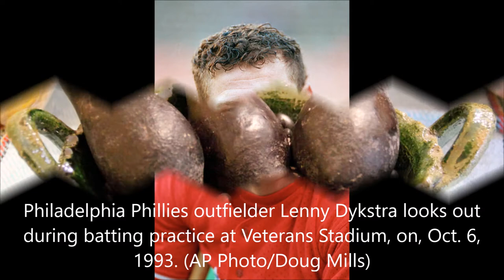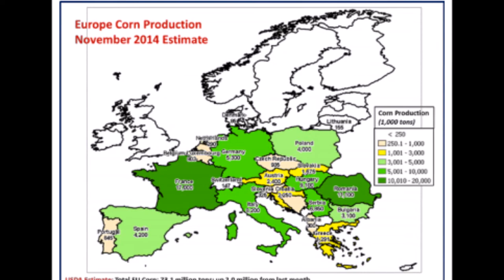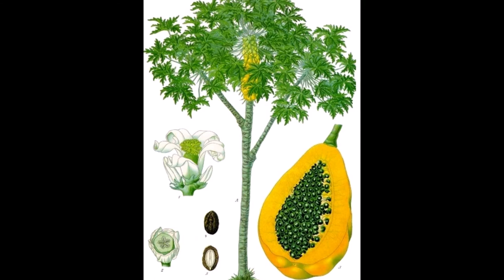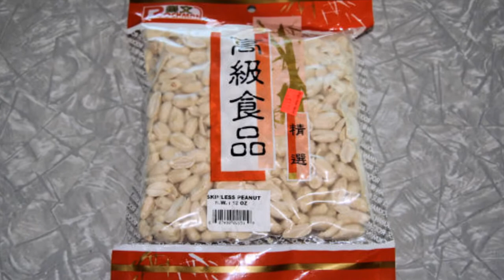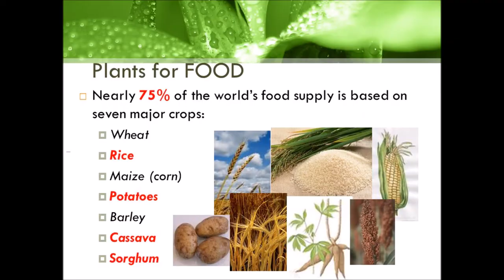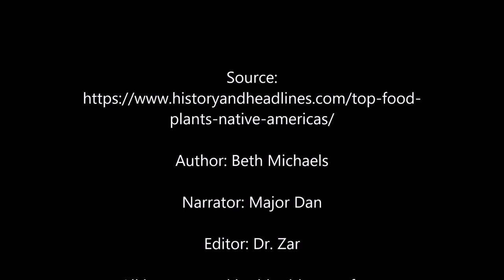Top Foods Native to the Americas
for the original article!  Thanks!